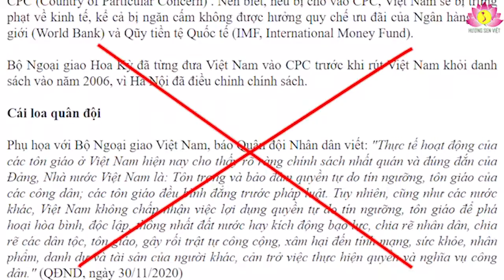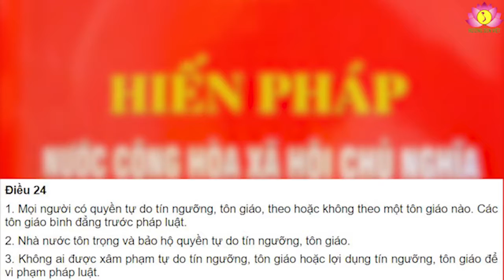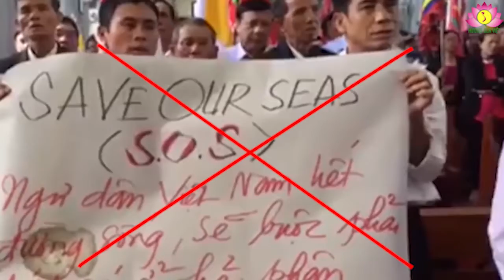Tự do hiểu thế nào cho đúng?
Tháng 3, mùa con ong đi lấy mật, mùa của vạn vật sinh sôi nảy nở. Một buổi sáng yên bình, thảnh thơi bên tách trà, có thời gian để suy ngẫm về nhiều điều trong cuộc sống. Nhân đọc bài “Việt Nam có tự do tôn giáo không?” của Phạm Trần trên Danlambao, tại hạ có vài nhời bộc bạch.
Thường thì ai cũng thích có cuộc sống tự do, tự tại, được thong dong, nhàn nhã hưởng thụ những thú vui của mình mỗi ngày. Ngay như thằng con tôi bây giờ cũng vậy, bố mẹ quan tâm hỏi han quá nó cũng không thích, nói là mất tự do. Nhưng các cụ, mợ thử nghĩ xem, nếu để kệ cho bọn trẻ thích làm gì thì làm, đi đâu thì đi, ăn ngủ nghỉ thế nào tùy thích thì sẽ ra sao nhỉ? May cái đứa nó ngoan ngoãn, tự ý thức thì còn không sao, chứ gặp phải cái thằng nó ngang bướng, ngổ ngáo, không chịu tu chí học hành mà chỉ đua đòi lêu lổng thì không sớm thì muộn cũng hỏng. Chắc các ông bà, cô bác chẳng ai mong muốn con cái, cháu chắt mình hư hỏng, phải không nào? Vậy thì có cần sự định hướng, giáo dục theo nề nếp hay không??? Nói đơn giản thế này nhé, ở gia đình nếu tất cả mọi người ai cũng tự do tùy thích theo ý riêng của mình, bố mẹ đi sớm về muộn, không quan tâm con cái, suốt ngày tụ tập nhậu nhẹt, nay đây, mai đó; con cái đua đòi, chơi bời, lêu lổng, không chịu học hành, lại đam mê game, cờ bạc, hút hít… vậy thử hỏi hậu quả cái gia đình đó sẽ như thế nào? Tự do đấy, các cụ có thích tự do thế không? Thế nên, nói gì thì nói, tự do gì thì tự do nhưng cũng phải có giới hạn, khuôn khổ. Các cụ xưa đã đúc kết cấm có sai: quốc có quốc pháp, gia có gia quy.
Vậy tự do nên hiểu như thế nào?

© Bản quyền thuộc về Hương Sen Việt, Việt Nam